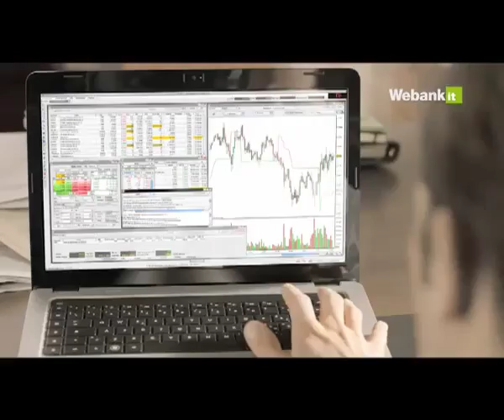Webank trading mp4